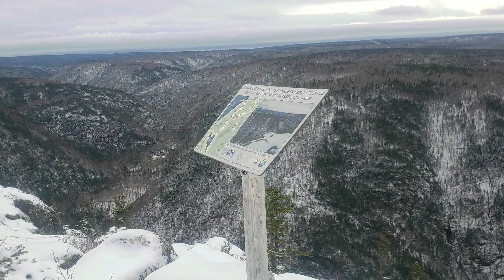ATV To Cape Clear Look-Off, Cape Breton Highlands - 110 Kms Return On December 2nd, 2021